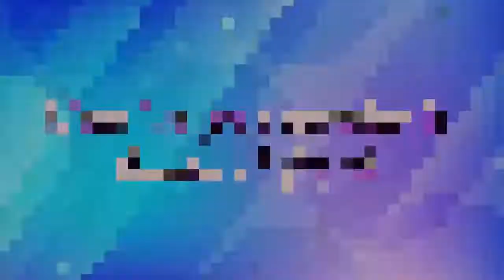IDEAS DE OUTFITS PARA NAVIDAD USANDO PRENDAS EN COLOR ROJO DE MODA Y TENDENCIA 2022!!!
Hola chicas gracias nuevamente por estar aquí, estedía les dejo estas fantásticas ideas de outfits en color rojo espero sean de su agrado!

ABRAZOS!!!